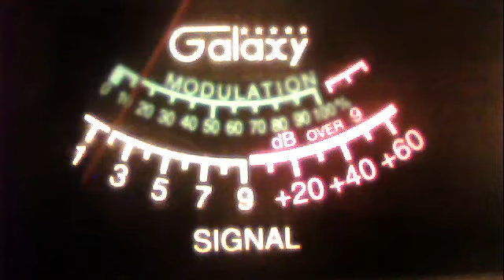51va--379 stringbean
51charlieva's webcam video March 25, 2011 10:50 AM